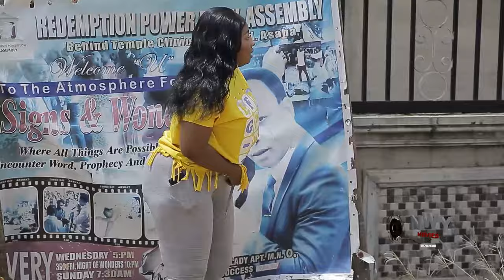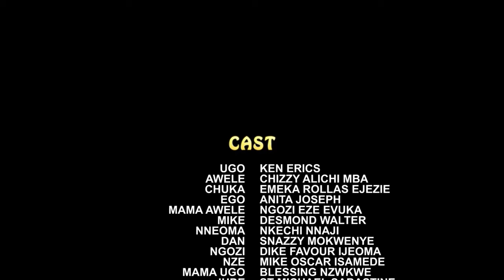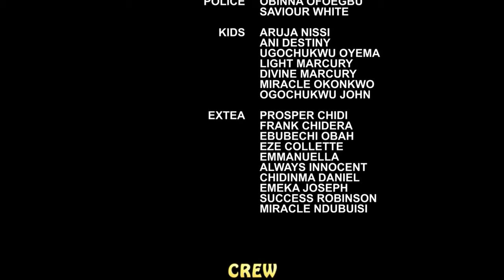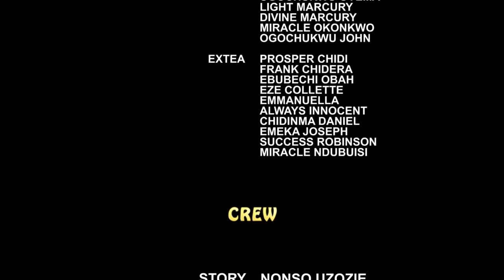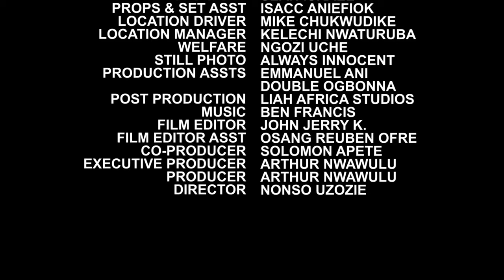She Always Bring Food To The Roadside Blind Beggar Not Knowing He Is A Prince